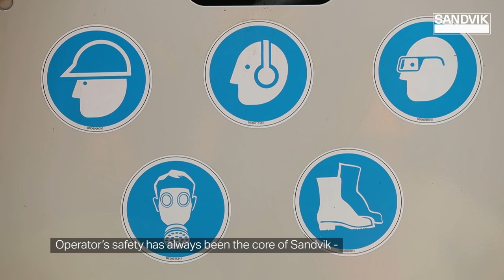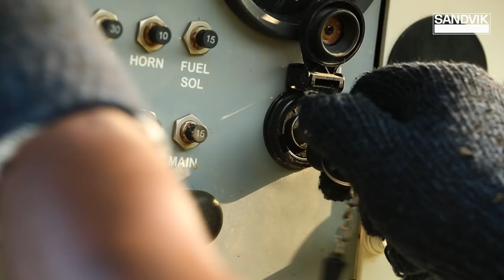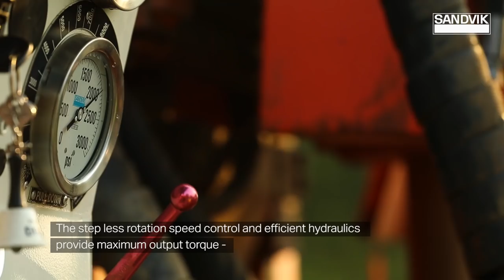The Sandvik DE710 Diamond Core Drill | Sandvik Mining and Rock Technology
Overview of Sandvik DE710 core drill features and benefits, including feedback from a current customer.